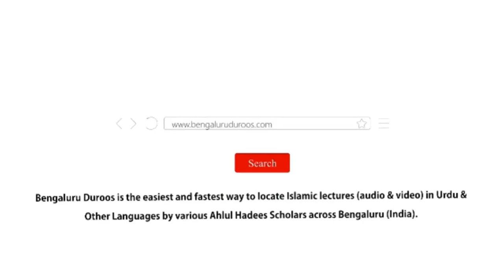Jumu'ah Khutbah - Allah Ki Azmat by Shaykh Abdul Azeem Madani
Jumuah Khutbah dated 3rd Nov 2023 by Shaykh Abdul Azeem Umari Madani @ Markazi Masjid-e Ahle Hadees Badi Charminaar, Shivaji Nagar, Bengaluru, India

Topic: Allah Ki Azmat

 / bengaluruduroos

 / bengaluruduroos

 / bengaluruduroos

 / bengaluruduroos
٠٠٠٠٠٠٠٠٠٠٠٠٠٠٠٠٠٠٠٠٠٠٠٠٠٠٠٠٠٠٠٠٠٠٠٠٠٠٠٠